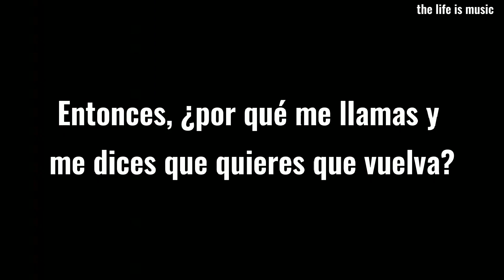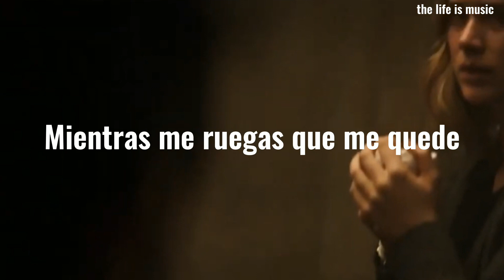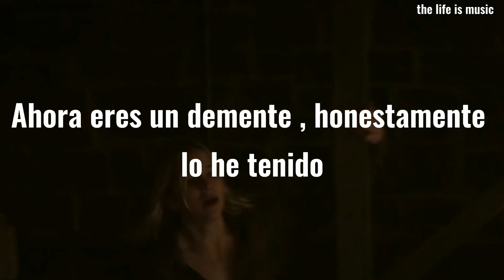Maniac - Conan Gray (sub español) YOU